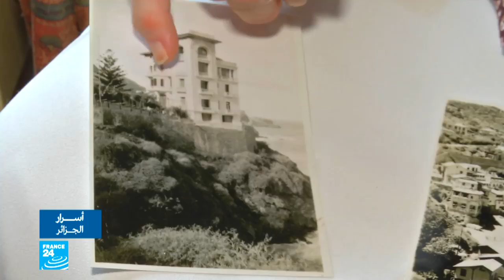أسرار الجزائر بعيون فرنسية على فرانس 24